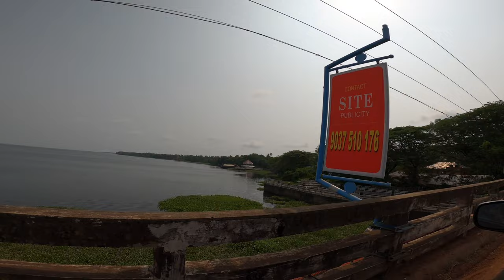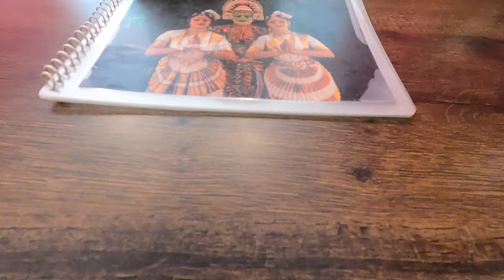ALAPPUZHA | 2 HOURS HOUSE BOAT EXPERIENCE |KUMARAKOM KITCHEN|KARIMEEN & VARAL POLLICHATHU| HOUSEBOAT